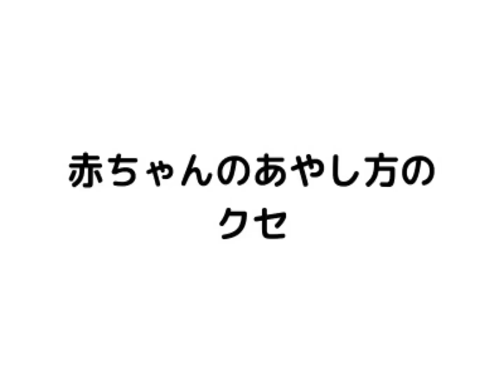【全編４カ国語】ツイッターでバズりまくったやつ集Part.1【ボニー】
わっつああああっぷ！！
ボニーです！！

こちらにもアップしましたあああああ！！

①良くない連絡がきたときのリアクション
②ママを怒らせたらあかん
③各国の店員さんの態度
④赤ちゃんのあやし方のクセ

【フォニックスLINE動画配信】完全無料で発音がきれいになります！✨

フォニックスLINE動画配信では、

■発音勉強動画を毎日無料で配信
■英会話勉強法を配信
■英会話・ボニーに関するプレゼント多数🎁

などの、
さまざまな特典が無料で受けられるＬＩＮＥです。

これから英会話を勉強する人、
もっと発音をキレイにしたい人が、
英会話を楽しむきっかけになればいいと思い作成しました。

【Twitter】英語の勉強法を毎日更新！

■法人様・事業主様用■ご依頼・ご相談はこちらからどうぞおおお！！！